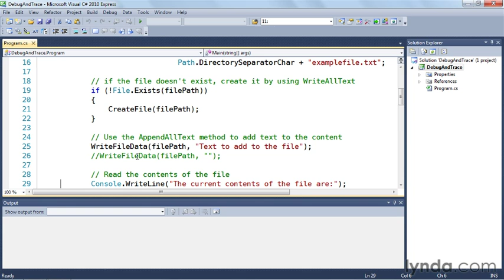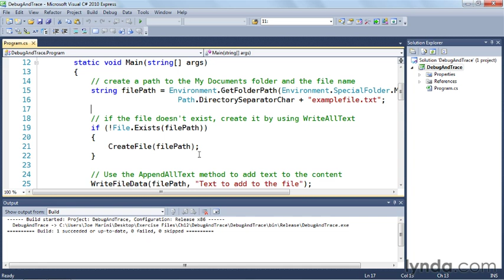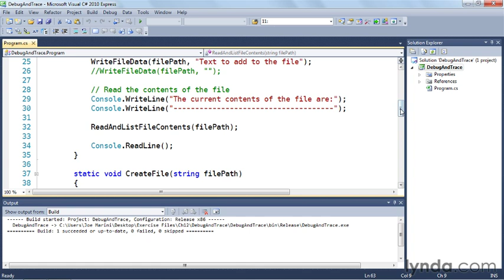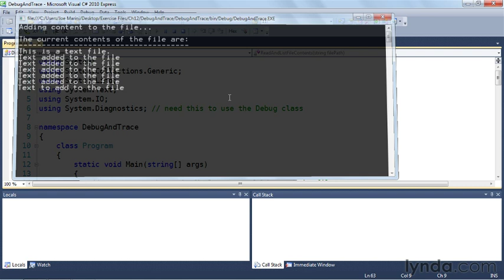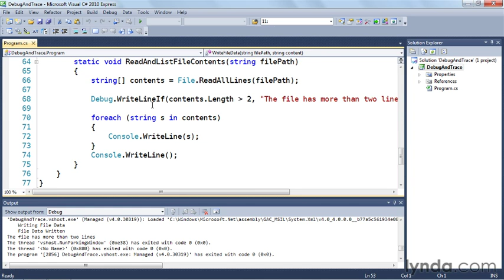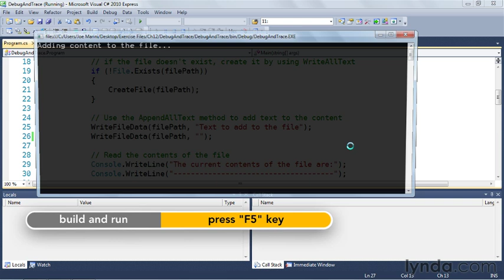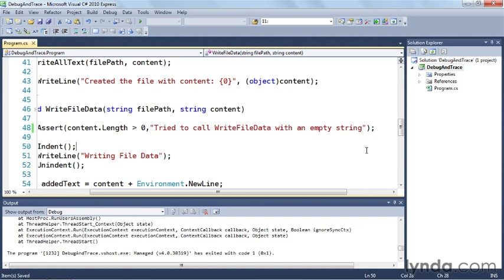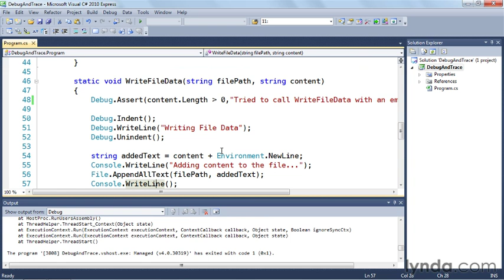Debug and Trace class in C#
C# Debug and Trace class